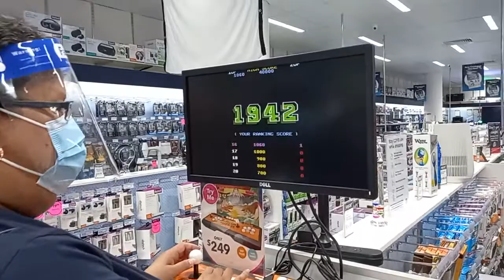Classic Arcade games at Jaycar